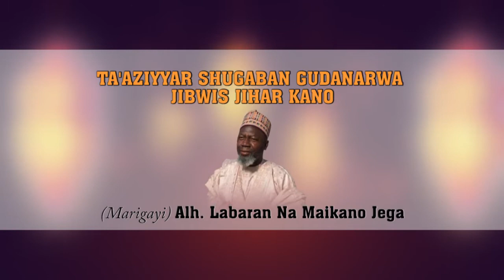TA'AZIYYA SHUGABAN GUDANARWA NA JIBWIS KANO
Ta'ziyyaar Alh. Labaran Na Maikano Jega wacce Ash-Sheikh Muhammad Sani Yahya Jingir da tawagarsa suka kai Jihar Kano.